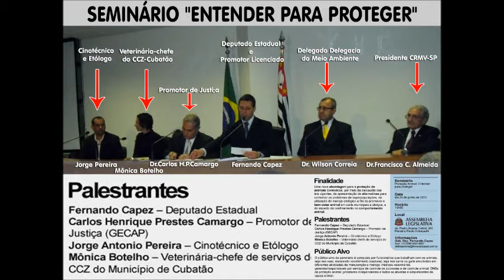Seminário Entender para Proteger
Parte 2 - Palestra do Promotor de Justiça do GECAP - GRUPO ESPECIAL DE COMBATE AOS CRIMES AMBIENTAIS - Dr. Carlos Henrique Prestes Camargo